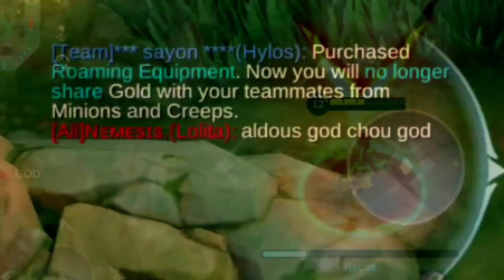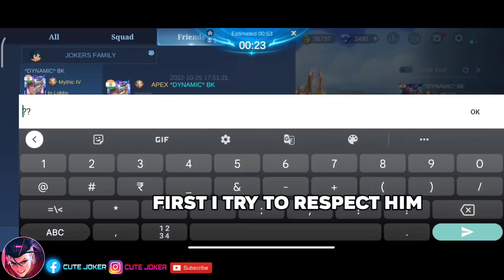GOD OR WOT? OP MOVES || SAINT SEIYA Chou new skin full gameplay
✅CUTE JOKER FORMER WORLD NO.5 CHOU
Chou matches 10,000+

Chou full damage cute joker
Saint seiya free style
Chou montage
Style hero Chou
Cute joker new skin
Moontoon thank for new skin
Chou suprime
Chou global
Chou top player
Saint seiya diamond
Saint saya effect
Saint saya
Saint saya 2022
Saint saya new skin 2022
Saint
Saya
Chou new skin effect